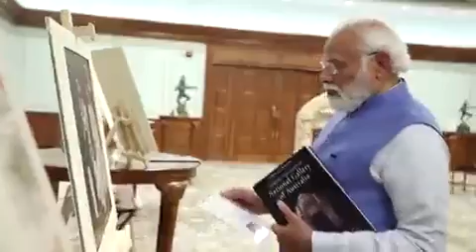PM |Shri |narendramodi| ji inspects the 29 antiquities which have been repatriated to India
PM Shri @narendramodi ji inspects the 29 antiquities which have been repatriated to India from Australia.

The antiquities range in 6 broad categories:
Shiva and his disciples, Worshipping Shakti, Lord Vishnu & his forms, Jain tradition, portraits & decorative objects